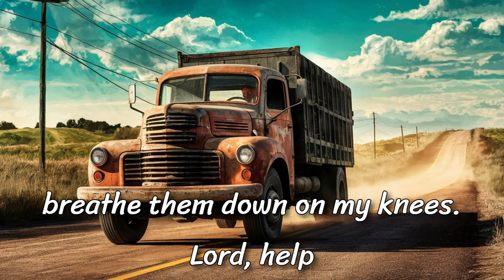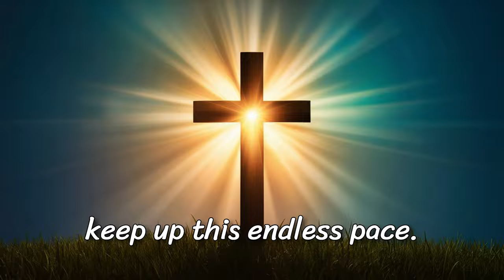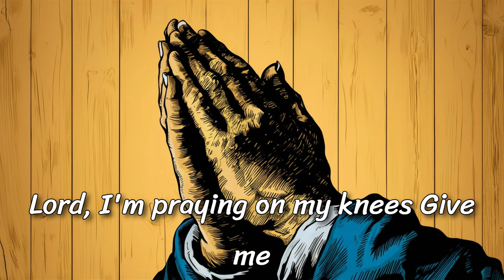🎵 Lord, I Need to Make More Money – Official Lyric Video 🙏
op Christian Gifts
1. Christian Art Gifts Scripture Prayer Cards
2. 50 Pack Bible Verse Bamboo Retractable Ballpoint Pens

 Lord, I Need to Make More Money – A Heartfelt Country Anthem

🌟 About the Song:
Welcome to a journey of faith, perseverance, and hope with our new hit country song, "Lord, I Need to Make More Money." This heartfelt anthem captures the struggles many of us face when working tirelessly to make ends meet while holding on to faith and love. The song resonates with everyone who’s ever felt the weight of bills, the need to provide for their family, and the drive to keep going despite the odds.

🎙️ What You'll Hear:
From the very first note, you'll be drawn into a story of a hardworking man praying for a break in the midst of financial struggles. With its soulful lyrics, touching melody, and powerful chorus, this song is not just a tune – it's a story of every person's fight to balance dreams and reality. Whether you’re commuting to work, spending time with family, or seeking inspiration, this song is your perfect companion.

🌄 Key Themes:

The daily grind and financial struggles
The unwavering hope and prayer for a better tomorrow
The deep love for family and the drive to provide
🎶 Why You’ll Love It:

Relatable Storytelling: A narrative that speaks to real-life experiences and emotions.
Emotional Connection: Lyrics that tug at your heartstrings and a melody that stays with you.
Uplifting Message: A reminder that faith and perseverance can light the darkest paths.
Don’t miss out on our latest releases and updates!

💬 Join the Conversation:
How does "Lord, I Need to Make More Money" resonate with you? Share your thoughts and experiences in the comments below. We love hearing from our listeners!

📱 Share with Friends:
If this song touched your heart, don’t forget to share it with friends and family. Let’s spread the message of hope and faith far and wide!

🙏 Support Our Music:
Your support means the world to us. Together, we can reach more hearts and souls.